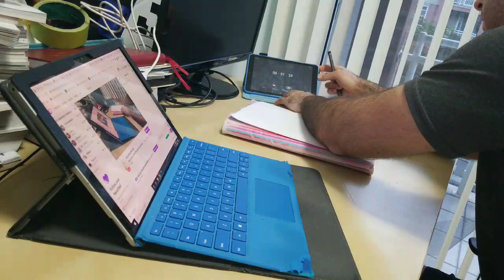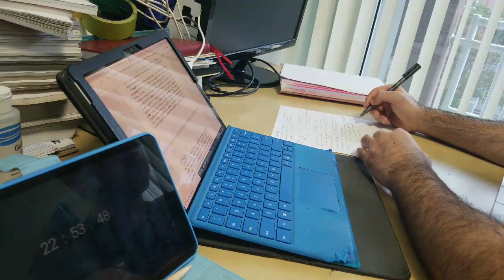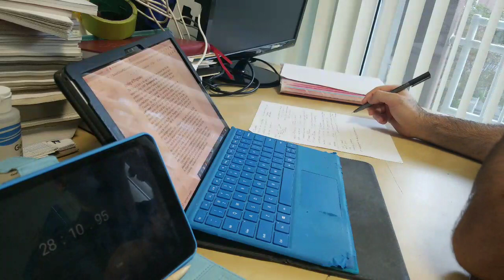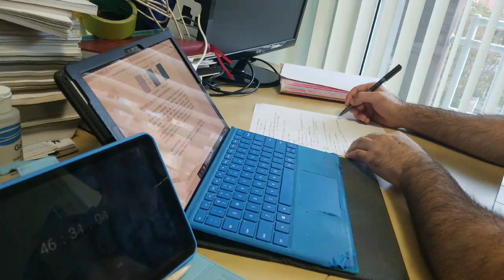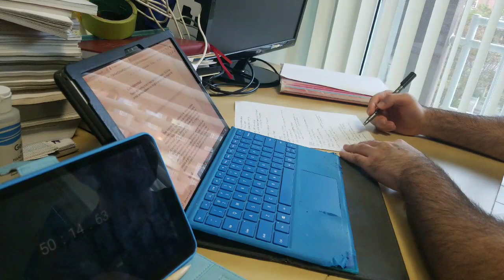Study With Me Day 1 OB/GYN rotation medical school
Preparing for 3rd year medical school OB/GYN rotation staring on Monday. Super excited!  Trying out different resources to see what works. Blue Prints, Zanki Step 2, UWorld, and UWise